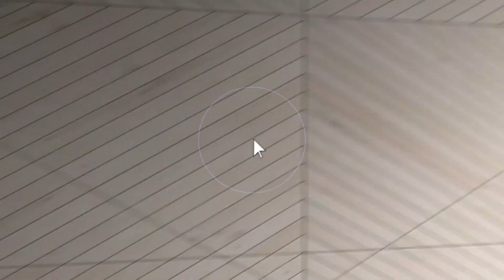3170 Boot Hill Drive branded